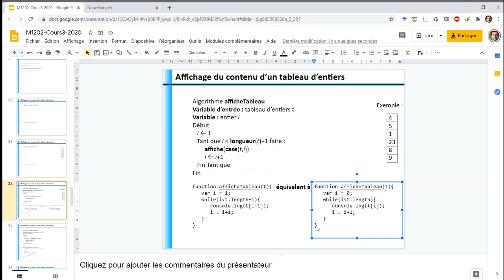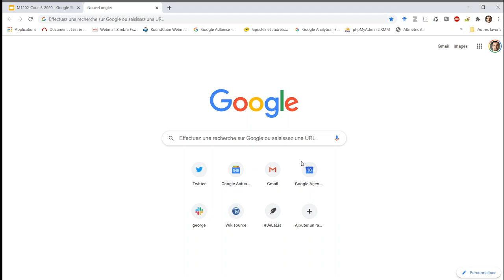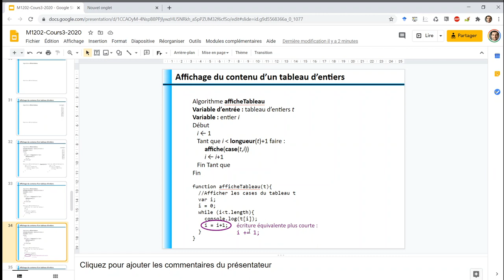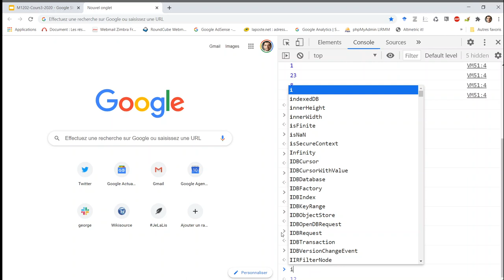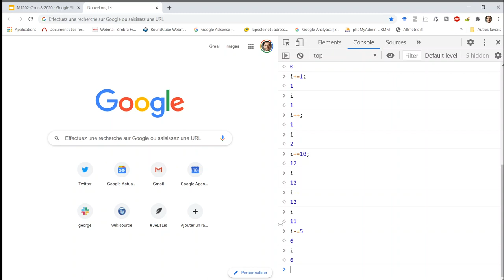M1202 3.3 Écriture en Javascript de l'affichage dans la console du contenu d'un tableau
0:00 Traduction en Javascript de l'algorithme en pseudo-code d'affichage du contenu d'un tableau
1:25 Pause question : essayez de finir la traduction de l'algorithme en Javascript
1:35 Longueur d'un tableau en Javascript : attention à écrire length et PAS lenght !
2:32 Traduction en Javascript de l'intérieur de la boucle
3:17 Détection et correction de l'erreur de numéro de case, due à la numérotation des cases en Javascript à partir de 0
4:34 Adaptation de l'algorithme en Javascript pour prendre en compte le fait que la numérotation des cases commence à 0
7:35 Test de l'algorithme dans la console du navigateur (problème d'enregistrement : sauter à 8:25 pour voir le résultat dans la console du navigateur)
8:38 Écriture raccourcie de i = i+1 : i += 1 ou i++
10:42 Écriture raccourcie de i = i-1 : i -= 1 ou i--